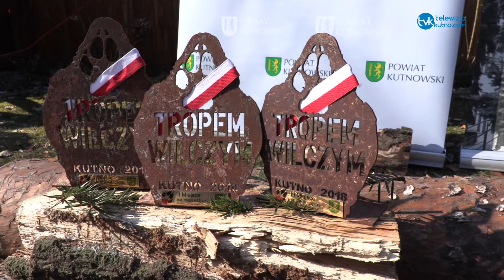Uczczono pamięć Żołnierzy Wyklętych